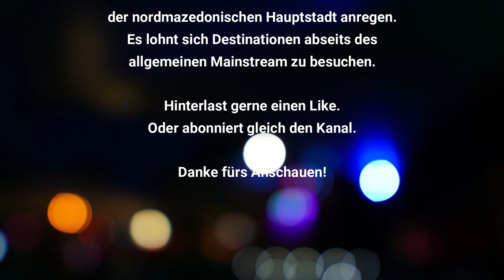Skopje - Eine spannende Stadt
Skopje, die nordmazedonische Hauptstadt ist absolut eine Reise wert. Und dies nicht nur um Fotos zu schiessen. Gastfreundschaft wird hier noch gepflegt. Flug und Lebenshaltungskosten liegen bei einem Bruchteil anderer europäischer Metropolen. Es lohnt sich absolut unbekannte Destinationen zu entdecken. Probiert es aus!